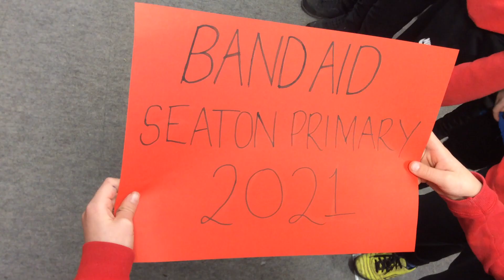KS2 Advent Calendar Day 13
Year 6 perform Do they know its Christmas?